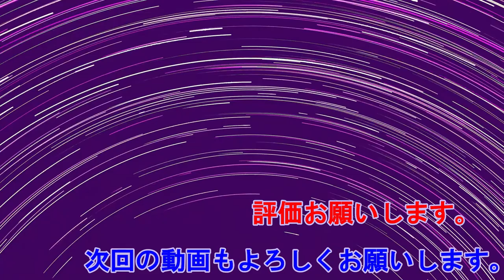お使いイベントしていきます。 牧場物語オリーブタウンと希望の大地 DLC イベント 中編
また、お願いしてきますか？

予期せぬネタバレを含むかもしれません。
Ⓒ2021 Marvelous Inc.

▼ソフト『牧場物語 オリーブタウンと希望の大地』